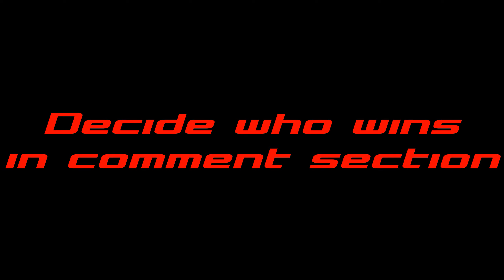Halloween car meet Nitra : Sound Competition PT.1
Halloween car meet Nitra : Sound Competition !
In this video you can enjoy straight Pipes ,flames even the V10 so i hope you gonna like it :D

Special thanks : Tuners From Slovakia (tfs_meetings) For organization of this meet